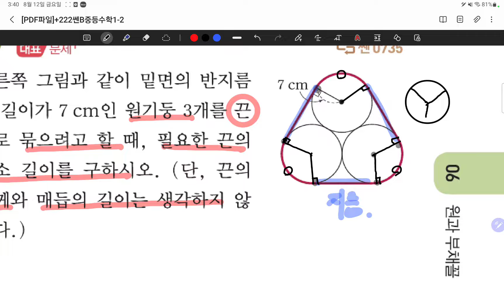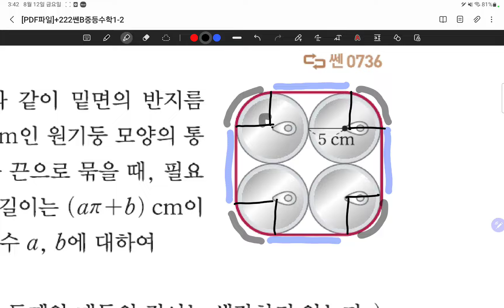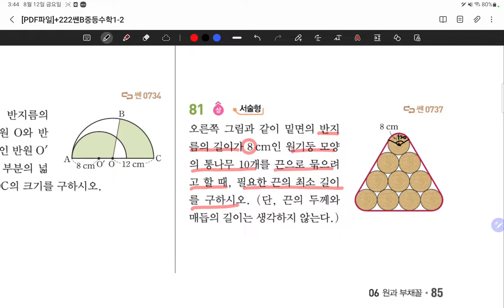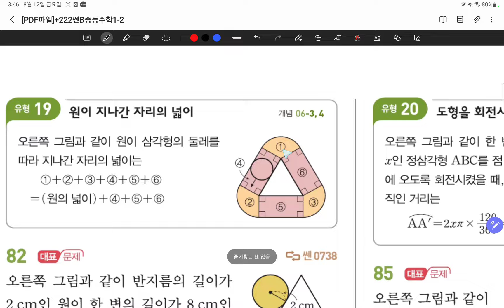22.08.12.금.중1-2센B.#84-86.원과부채꼴